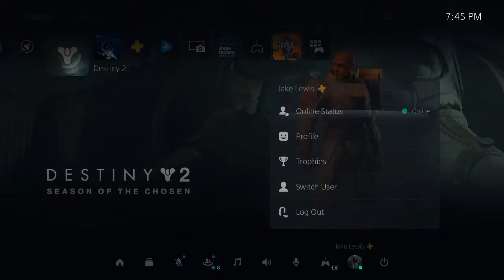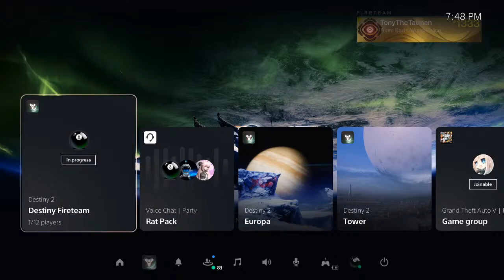(LIVE) Trials Of Osiris On Jav book your runs now !!!!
Destiny2 Trials of Osiris Chilling and going flawless ! Grinding recovs !!